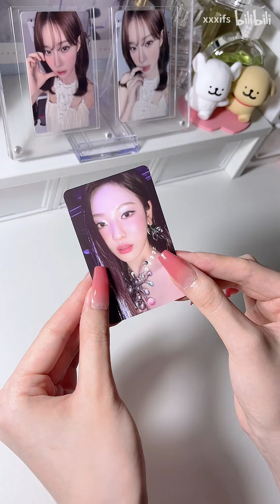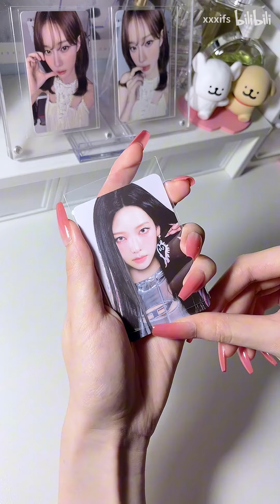vlog丨沉浸式拆卡丨白噪音丨aespa随机卡开箱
终于本命手了啊啊啊
大家好，我是xxxifs
五代博爱
沉浸式打包小卡
本命朴成训